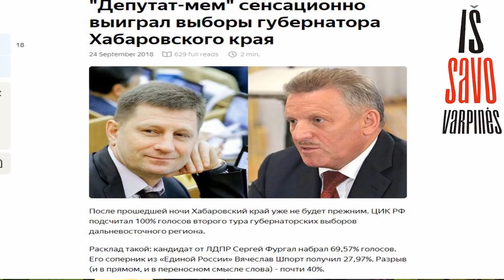Chabarovskas drebina Putino sostą 2020-07-25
Neįtikėtina, tačiau mūsų oficiozai , sėkmingai aprašantys kiekvieną liberaliosios Rusijos opozicijos pirstelėjimą,  vos ne vos įžvelgia jau 2 savaites vykstančius protestus Chabarovske, kur į gatves kasdien išeina nuo kelių  iki keliolikos  tūkstančių krašto gyventojų.

Šioje "Iš savo varpinės" laidoje ko gero nuskambės pirmas išsamesnis pasakojimas lietuviškai auditorijai  kas ten įvyko ir kas vyksta . Tuo pačiu bus ir atsakymas kuo gi tie protestuotojai , o tiksliau tai dėl ko protestuoja , netinka mūsų oficiozams.

Nepaisant to, kad Chabarovską nuo mūsų skiria net 9246 km , tačiau mums ten vykstantys protestai yra ir savotiška pamoka ir be abejo jei procesas įsibėgės tai gali nulemti Putino ateitį  ir tuo pačiu mūsų , kaip Rusijos kaimynų padėtį.

Gero žiūrėjimo ir nepamirškite pasidalinti